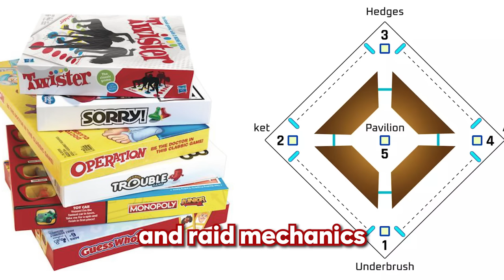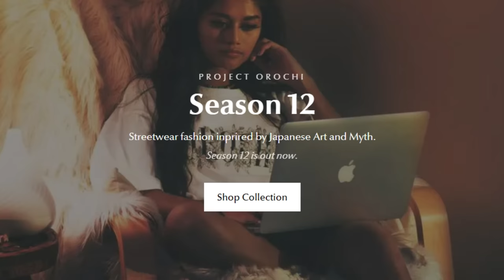Destiny 2 just got a whole lot cooler (lie)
Music selection and other finishing touches were done by me

Link : youtu.be/1zmJ_4kGYUU